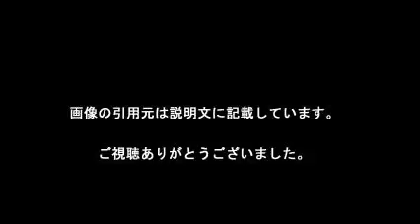浦和vs.ドルト 7月に実現へ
【引用元画像】
00:00:00.00 → ・浦和vs.ドルト 7月に実現へ | 2017/1/19(木) 6:08 - Yahoo!ニュース

00:00:05.45 → ・7月に浦和VSドルトムント！ Jリーグが数億円丸抱えで鹿島の夢マッチも ...

00:00:10.91 → ・スポーツニュース - Yahoo!ニュース

00:00:16.36 → ・7月に浦和VSドルトムント！ Jリーグが数億円丸抱えで鹿島の夢マッチも ...

00:00:21.82 → ・ドルトムントと浦和レッズが7月に強化試合へ「サマーブレイク」を利用 ...

00:00:27.27 → ・サッカーまとめのまとめ | サッカーアンテナのサカテナ

00:00:32.73 → ・7月に浦和VSドルトムント！Jリーグが数億円丸抱え！鹿島も欧州上位 ...

00:00:38.18 → ・スポーツ最新ニュースまとめ

00:00:43.64 → ・ワイプ高円寺南口駅前店[インターネットカフェ／漫画喫茶]

00:00:49.09 → ・Yahoo!ニュース (@YahooNewsTopics) | Twitter

【関連動画】
・７月に浦和ＶＳドルトムント！　Ｊリーグが数億円丸抱えで鹿島の夢マッチも

・【FIFA17】浦和レッズ vs 川崎フロンターレ！Jリーグでは固有フェイス選手が逆に浮く件

・ドルトムントの左サイド強すぎ！そしてサッカー王国から代表監督のオファーが！！ - FIFA17 最高難易度レジェンドでドルトムントを再びチャンピオンへ！ - #10

・CL決勝トーナメント！そしてまさかのアノ選手が７か月の長期離脱・・・！？ - FIFA17 最高難易度レジェンドでドルトムントを再びチャンピオンへ！ - #16

・遂に日本人対決が実現！！そしてCL決勝トーナメント進出のチーム決定！ - FIFA17 最高難易度レジェンドでドルトムントを再びチャンピオンへ！ - #11